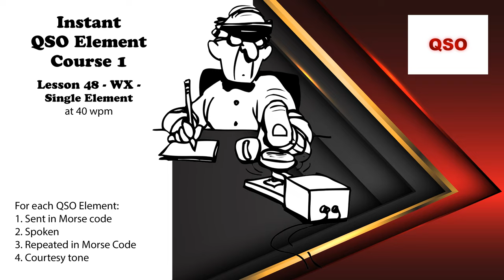Course 1 - Lesson 48 - WX - Single Element